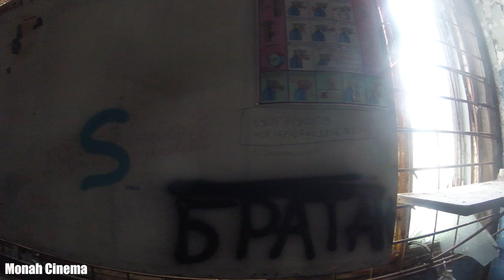6 из 7 Заброшенный завод. Слесарный цех. Кузница. Производственный цех.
Всем привет!
Территория завода небольшая но не скучная! несмотря на то, что завод заброшен, здесь действительно осталось на что посмотреть. Большие краны, несколько бывших производственных цехов были открыты и ждали таких как я. По каким причинам территория завода стала бесхозной и никому ненужной - не известно. Про предприятие нет никакой информации, за исключением, что здесь точно было производство бетонных конструкций.
Около самого большого цеха, беспорядочно были разбросанные габаритные какие то вещи. Походу в спешке грузили и ненужное выкидывали на площадке завода.
А пришли мы по железнодорожным путям, перешагиваем рельсы и подходим к входу в цех.
Наблюдаем картину: из земли торчат вентилиционные шахты. Это значит, что возможно, где-то рядом есть спуск в бомбоубежище. И мы не ошиблись за котельной действительно нали три спуска в убежище. Типовое защитное сооружение гражданской обороны. Самый простенький проект, рассчитанный на 150 укрываемых. Имеет три входа: первый с центральной улицы и два - со стороны лесопосадки за котельной. Аварийных выходов из вентиляционных шахт нет. Видимо, это убежище предназначалось для работников цеха, под которым оно расположено. Не исключено, что на территории было еще несколько подобных объектов. Все гермодвери на месте, воздуховоды тоже. Попробовали включить свет - но увы. Зал частично затапливался не однократно и нам просто повезло, что во время нашего пасещения он был почти сухой. Пора подниматься на поверхность. Очередной нескучный заброшенный завод с бомбоубежищем в копилку моего канала.
Если Вы хотите нам помочь:
* Благодаря Вашей активности видео попадёт в рекомендации другим людям, а канал выйдет на другой уровень!
** Добро пожаловать в нашу жизнь!!!